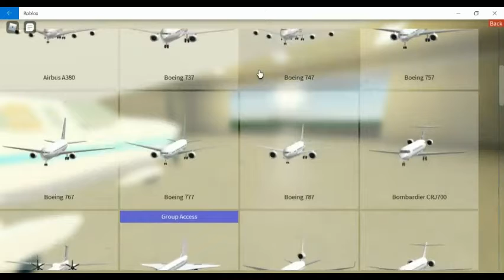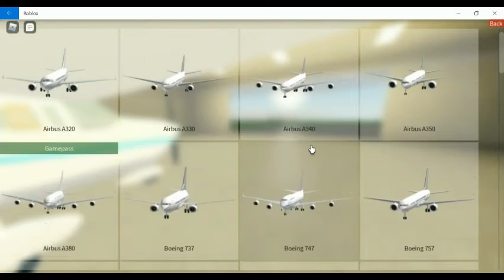Roblox Pilot Training Sim